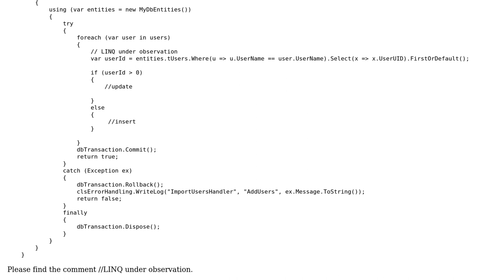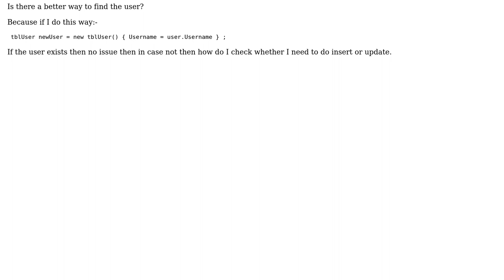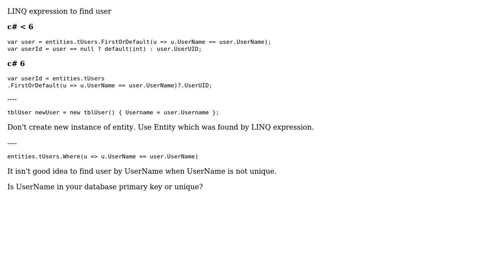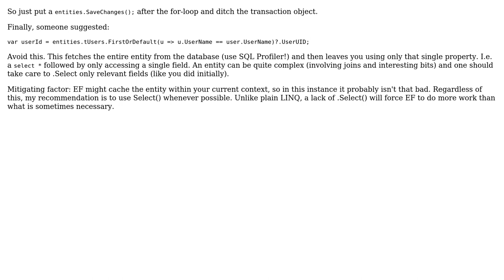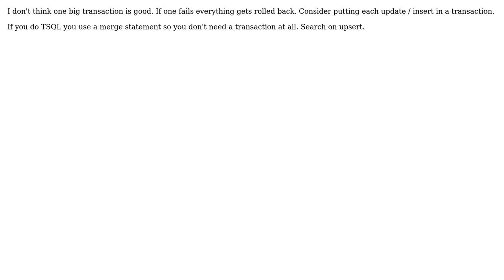Code Review: Check if the user exists (4 Solutions!!)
Code Review: Check if the user exists

With thanks & praise to God, and with thanks to the many people who have made this project possible! | Content (except music & images) licensed under CC BY-SA | Music | Images & others | With thanks to user paparazzo user Kgn-web user Dawid Wekwejt user BCdotWEB user 9Rune5 user 404 and the Stack Exchange Network Trademarks are property of their respective owners. You are responsible for your own actions.